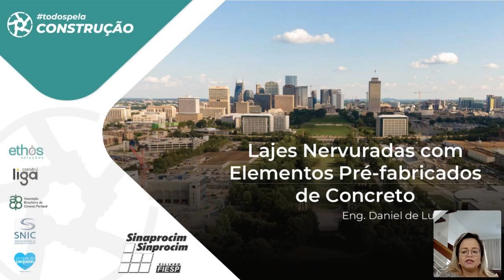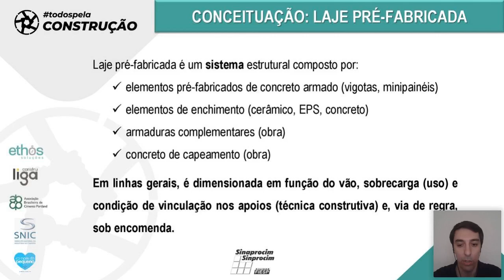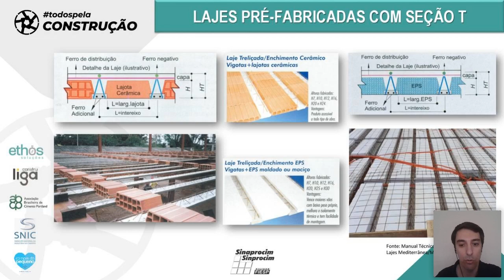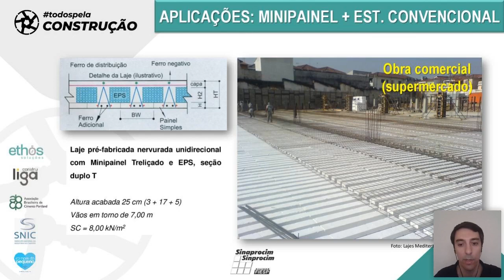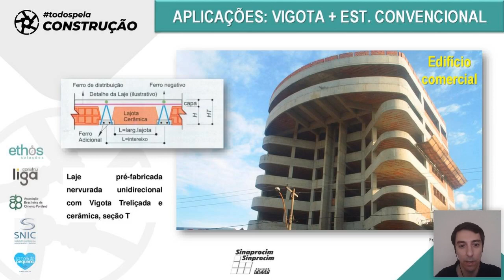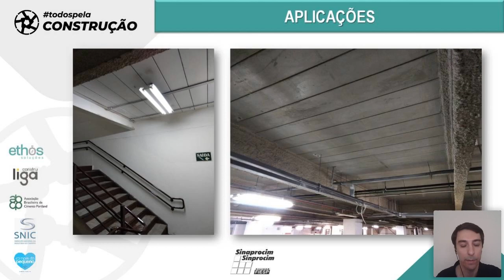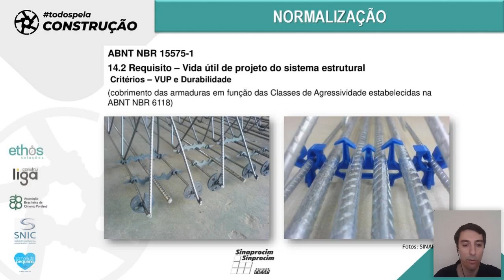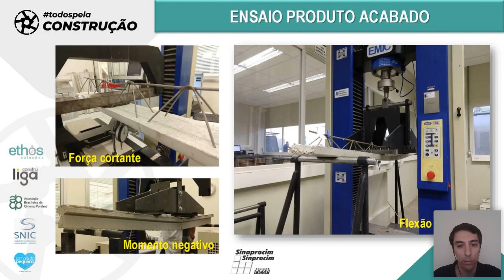todospelaconstrucao tpc112 - Lajes Nervuradas com Elementos Pré-Fabricados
O curso debateu o uso de lajes nervuradas com elementos pré fabricados de concreto.

Professor:
Eng. Daniel de Luccas